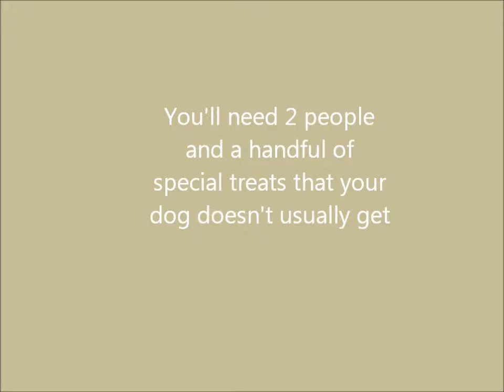Crazy Logic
Premack Recall. Teach your dog that leaving the thing that they really want, is actually the way to getting it!